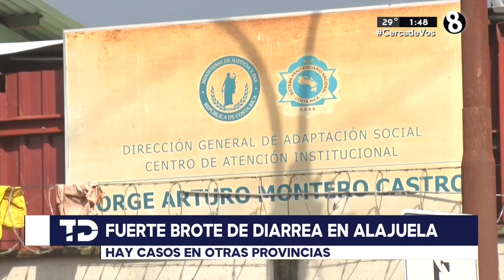Hombre pierde la vida por brote de diarrea en San Rafael de Alajuela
Cinco personas están internadas por diarrea en el Hospital de San Rafael de Alajuela, uno de ellos perdió la vida; hay 197 casos confirmados en todo el país.